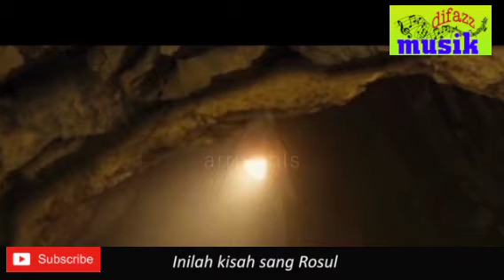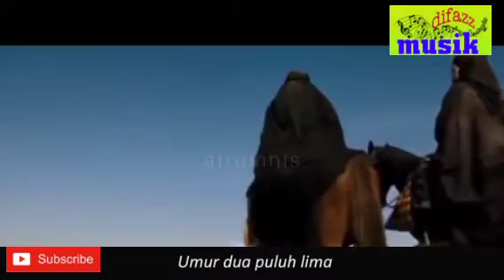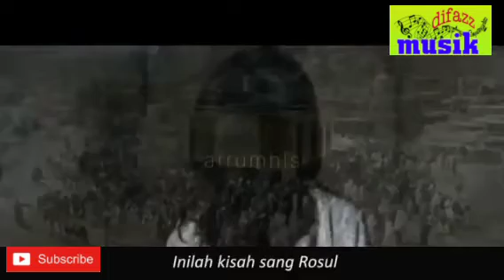Kisah Sang Rosul - Habib Rizieq Shihab. [cover fitriana]